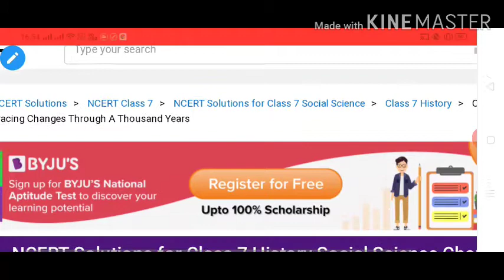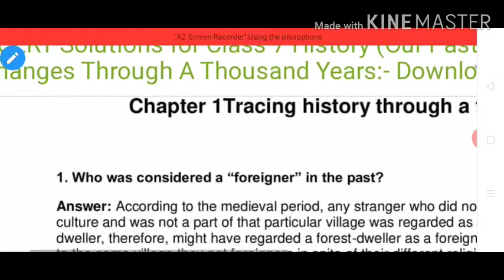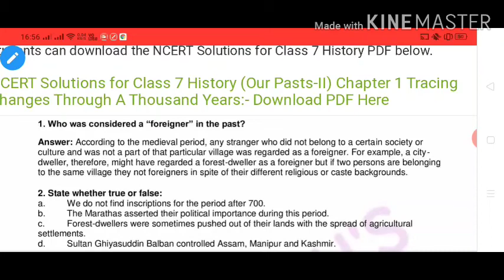Tracing changes through a thousand years(lesson-1)std-7(subject-history/s.st)..part-3